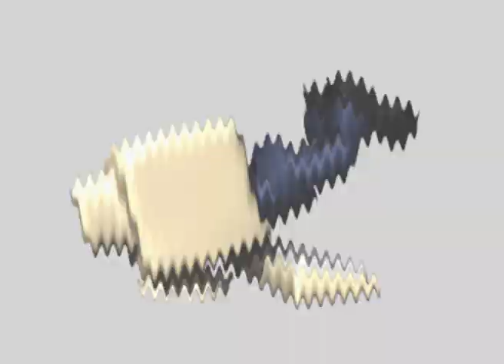3D gif dubstep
Nanoray - m00d medley